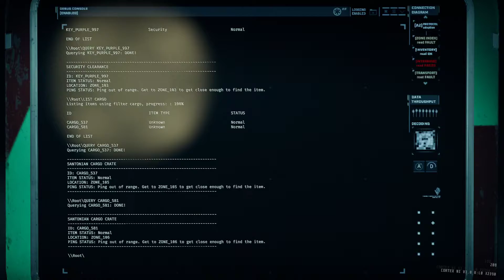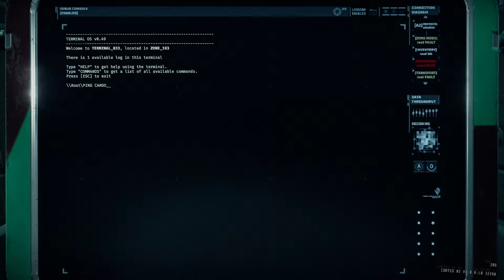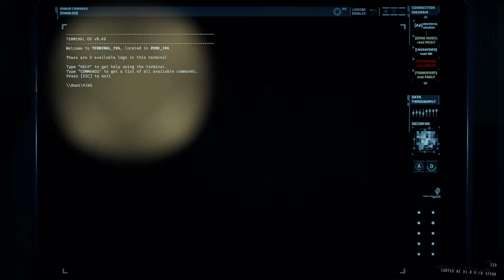GTFO ALT://Rundown 2.0 | R2A1 "The Dig" - With Bots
GTFO ALT R2A1
ALT://Rundown 2.0 - Infection

Introduction to Rundown 2 and the infectious Fog.

Zone 102 (Drop) 0:00
Zone 103 (Security Scan) 3:33
Zone 105 (Class II Alarm / 1st Cargo) 9:12
Zone 106 (Class IV Alarm / 2nd Cargo) 15:20
Extraction 22:54

I'm Fox, an Engineer, who plays various games with my longtime gaming friends, aka "Fog People" due to fog induced games we have played. We play a variety of co-op games, so sub and we'll see you in the Fog.

Current Games:
GTFO, FOREWARNED, Phasmophobia, Back 4 Blood, Escape Simulator, Ember Knights